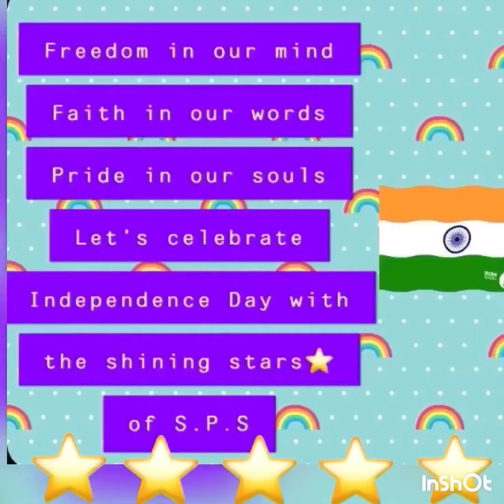Independence Day Celebration (LKG B)